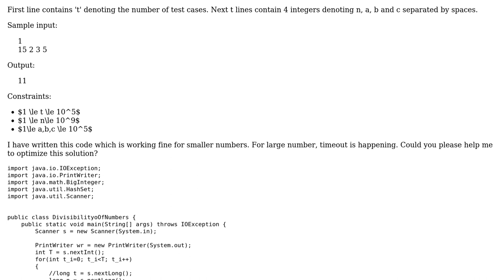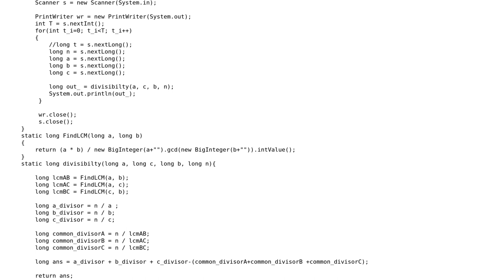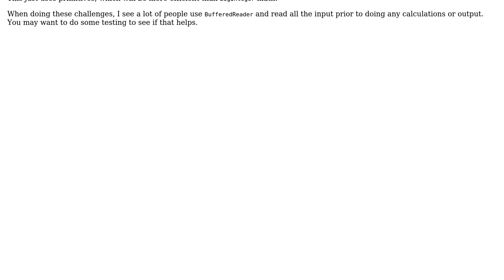"How many numbers exist which are less than or equal to n and are divisible by a, b or c?"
Code Review: "How many numbers exist which are less than or equal to n and are divisible by a, b or c?"

With thanks & praise to God, and with thanks to the many people who have made this project possible! | Content (except music & images) licensed under CC BY-SA | Music | Images & others | With thanks to user tim user mdfst13 user Jamal and the Stack Exchange Network Trademarks are property of their respective owners. You are responsible for your own actions.